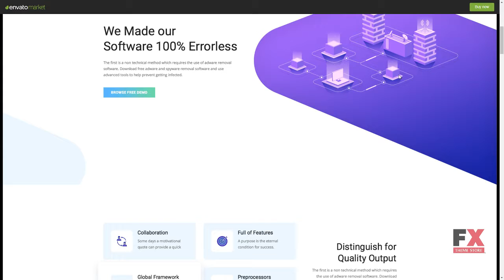Softdash - Creative SaaS and Software PSD Template Evander Sta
Layered Yes

 Minimum Adobe CS Version CS4

 Tags app, application, business, cloud, company, digital, entrepreneur, landing, marketing, page, product, saas, software, startup, webapp